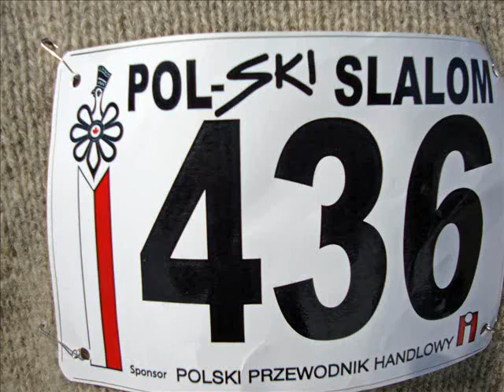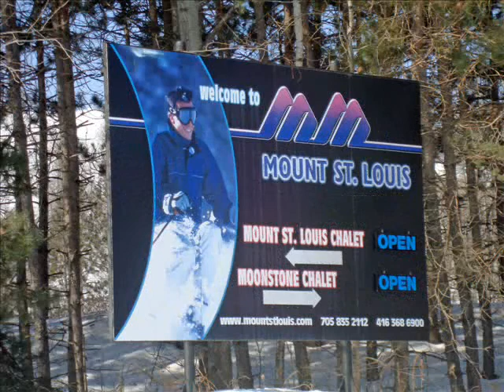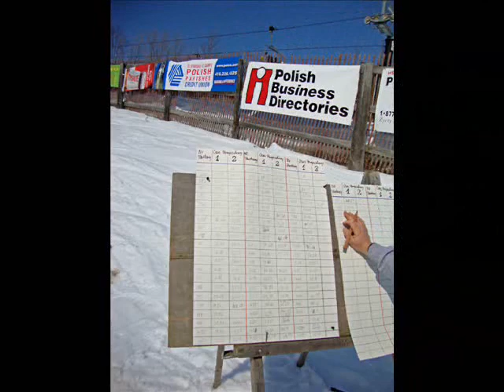POL - SKI SLALOM 2010.wmv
Relacja filmowo-zdjeciowa z XI edycji polonijnych zawodow narciarskich o "Puchar Przechodni Zwiazku Podchalan w Kanadzie" obywajacych sie w tym roku na stokach Munt St.Louis/Moonstone Ontario, Kanada.